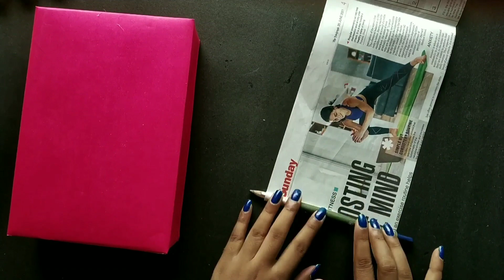3 Easy Ganesh Pooja Decoration ideas||Low budget Background Decoration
3 Easy Ganesh Pooja Decoration ideas